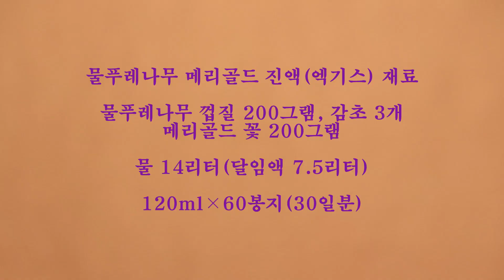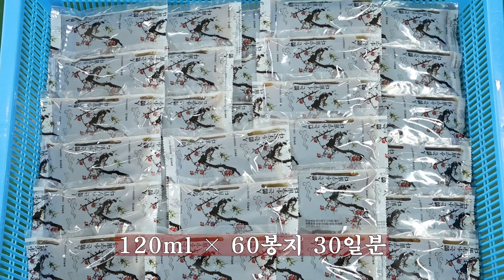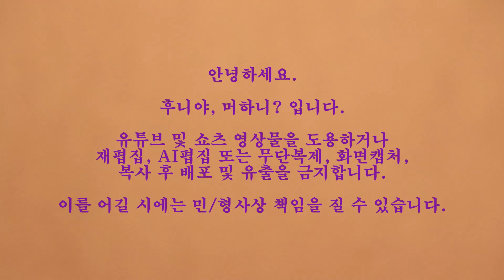나의 눈 건강을 위한 약선차 메리골드 꽃 물푸레나무 껍질 엑기스(진액) 만들어 봅니다.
건조한 메리골드 꽃과 물푸레나무 껍질을 이용하여 진액(엑기스) 만들어 봅니다.

메리골드 물푸레나무 진액 만드는 방법과 음용 법은 만드는 사람에 따라 차이가 있습니다.
저희가 만드는 방법은 참고만 하시어 만드는 사람의 체질과 몸에 맞게 재료의 양을 적절히 조절하여 몸에 좋은 진액 만들어 보세요.
저희가 만드는 진액 재료는 성인 기준입니다.

안녕하세요.
후니야, 머하니? 입니다.
유튜브 및 쇼츠 영상물을 도용하거나
복사 후 배포 및 유출을 금지합니다.
이를 어길 시에는 민/형사상 책임을 질 수 있습니다.